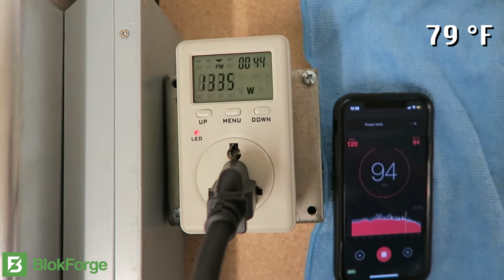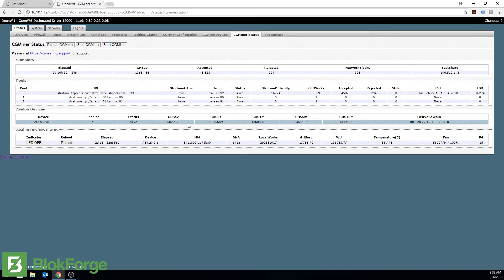Avalon 841 vs Antminer S9 13.5TH/S (Battle Of The Most Efficient Miner)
We tested the new Canaan Avalon 841 against the Antminer S9 13.5TH/s . The results were pretty impressive! We used the same 79deg controlled room, while comparing Watts consumed and DB audio that was created by the fans.

This video will give you a full review on what miner is the best bang for your buck based off its efficiency.

Full Detailed Review in Video!